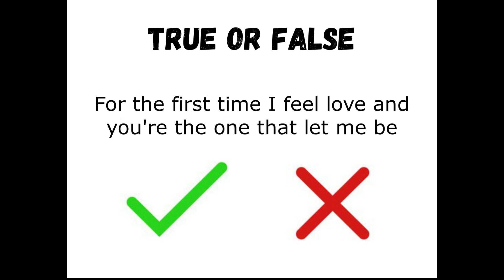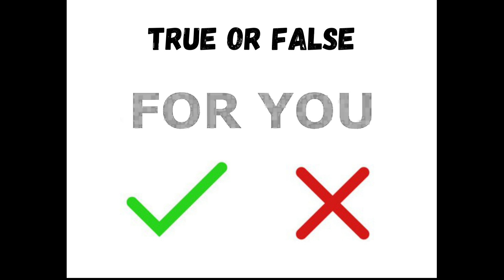True or false - Anouk Balins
A short song about the quiz of life. Or not?
Homemade demo.